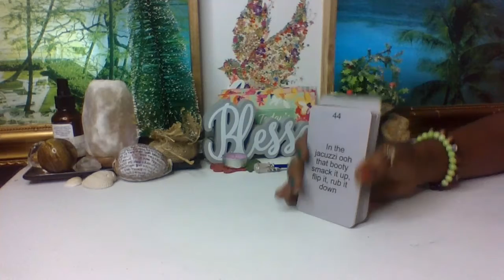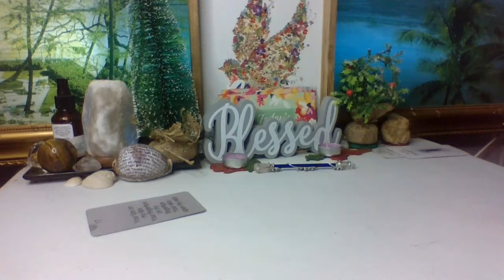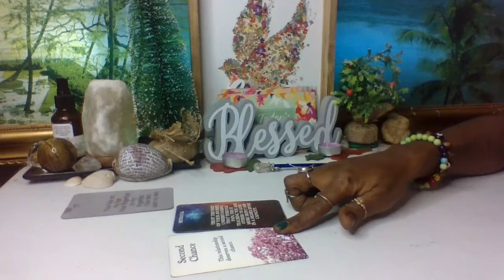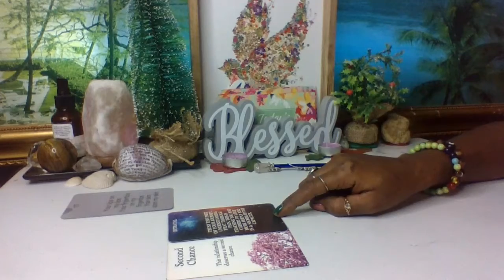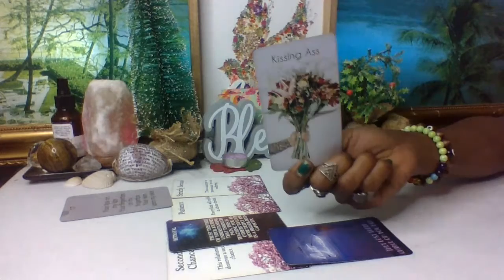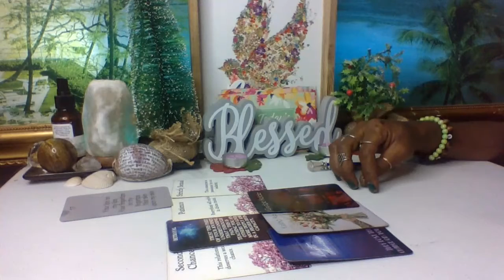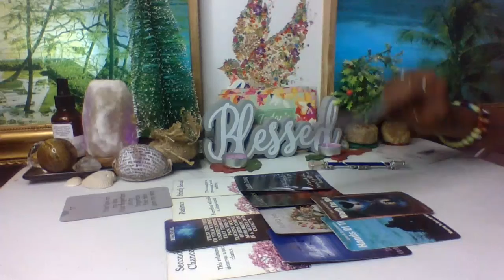💞Leo/Virgo Cusp💋~Valentine's Day Advice💜TErickaLove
I have over 20 scents to choose from and in various sizes! Much More Coming Soon~All-Natural Vegan Candles with Long-Lasting Scent, at A Very Reasonable Price, Every Candle is Made With Love: ~Thank You All For Your Support in Advance ~I Love You All!!12 house2022TEricka Lovecusp readinghealinglove messagetarottarot readingpisces aries cusprelationshipszodiachappySoulmatesSunVenusbetter youenergy readinghealthy relationshiplove tarot readingrebuildingself lovearies taurus cusptarot love readingcancercancer leo cuspcancer zodiacgeminigemini cancer cusplibra scorpio cuspvalentines 2022leo virgo cusp